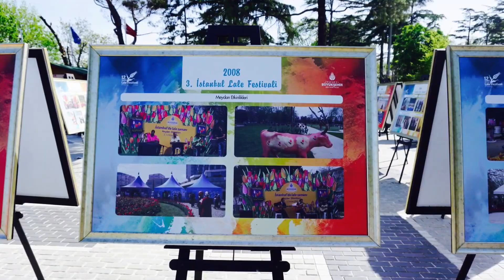VLOG #23 | Emirgan Korusu İSTANBUL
Sıradaki vlog için yer önerileriniz varsa yoruma yazabilirsiniz :)
^^ İYİ SEYİRLER ^^